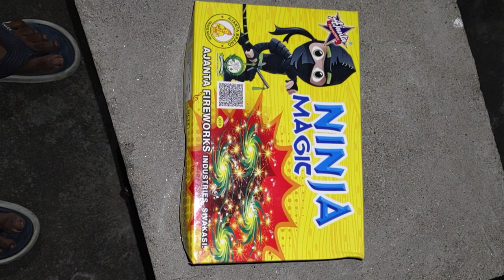AJANTA FIREWORKS NINJA MAGIC